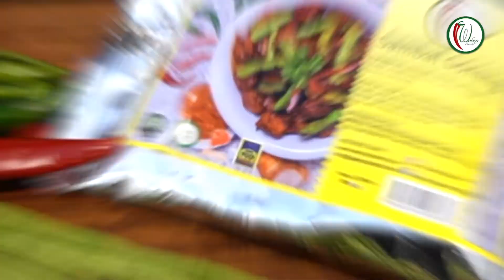Sambal Goreng - Weeknight Dinner Ideas.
Today, Mboke Wahyu will be sharing our quick and easy Sambal Goreng Recipe!
Ingredients: long bean, onions, chillis, kaffir leaves, oil, diced potatoes, diced tempeh, diced tofu and Wahyu Brand’s Sambal Goreng Paste.

This series is created to share our recipes and repost our fan’s creations using Wahyu Brand’s products. Learn with us and don’t forget to tag us to show your delicious dishes! 🥘

For more info on our products do click on this